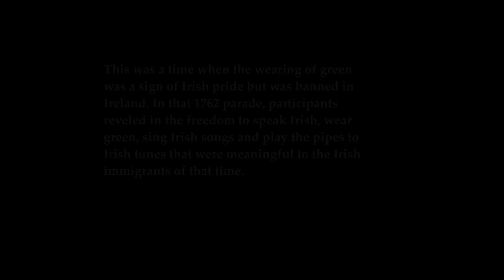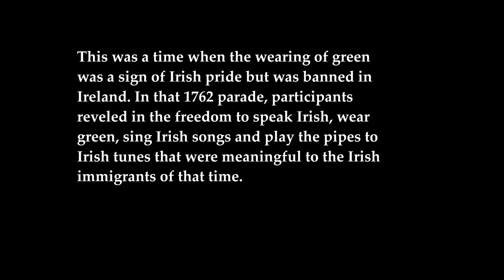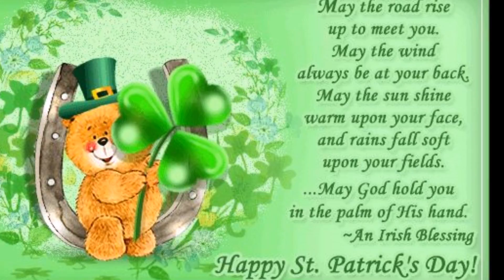GOOD DAY WV FEATURES : EVENT -ST. PATRICK'S DAY PARADE IN MANHATTAN NYC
Today, the Parade starts at 44th Street and 5th Avenue at 11am and proceeds up the avenue to 79th Street. Throughout the day along the Parade route, millions of spectators come to celebrate.